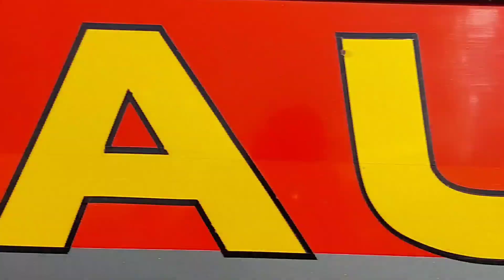Bilal coach / Buner coach / Fareed coach / Beautiful Buses / Bus Shots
Bilal Coach Service
Buner Coach Service
Fareed Coach Service
Bus on super highway
KPK Buses
Punjab Buses
Sindh Buses
Pakistan Buses
Bus Lover
Bus Shots